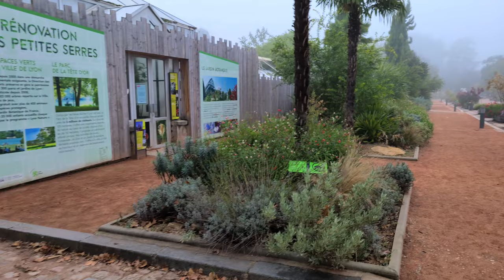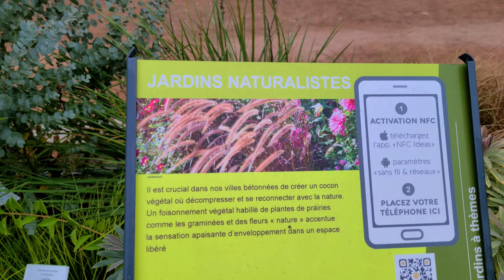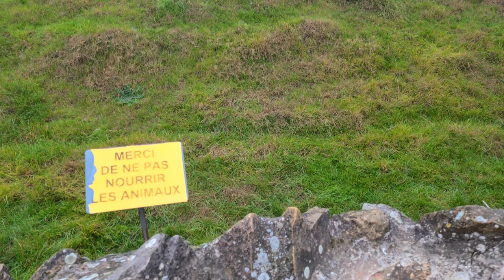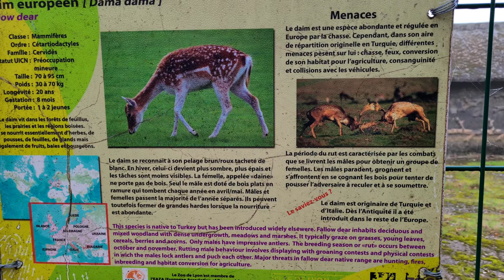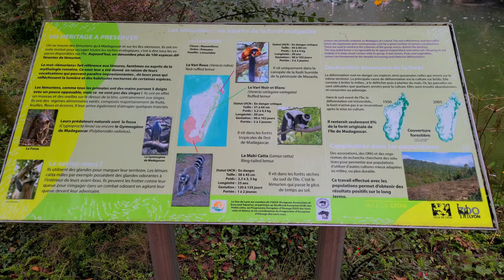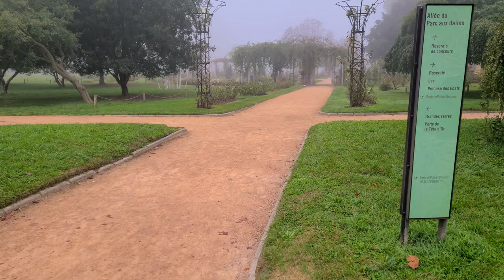Lyon - park walk (foggy morning) | France FR - October 2021 | 4K 60 fps (UHD)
If you like the fall season and enjoy its colors and vibe, this video is for you! This time I am walking in the early misty morning through the tracks of the famous Parc de la Tête d'Or (the 'Park of the Golden Head') in Lyon. This is a magnificent place on its own but even more so when the morning fog covers its roads creating an unforgettable dreamy vibe. Join me!

Gear used for filming:
- Samsung Galaxy S20 - wide lens in 4k60;

00:00 - Intro
02:55 - the entrance to the Park
03:20 - the map of the Park
05:55 - ducks
08:01 - mighty trees
12:08 - a pumpkin scarecrow
14:13 - fallow deers
15:43 - more fallow deers
21:53 - flamingos
24:25 - rosary
27:17 - the lake
29:40 - outro